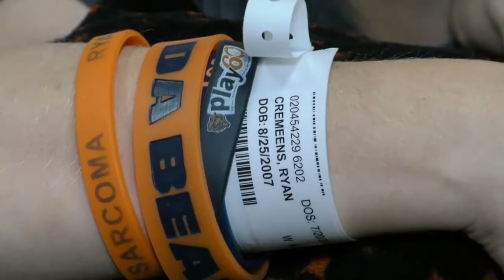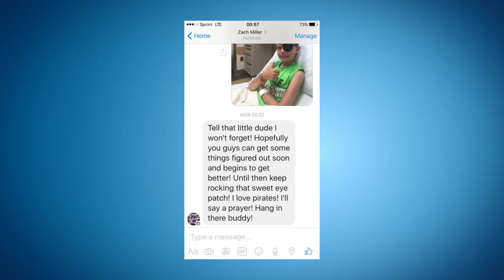StantonMD- Team Ryan Update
Last year, we met Ryan Cremeens shortly after his diagnosis with rhabdomyosarcoma. Recently, we got to hang out again as he "rang the bell' to symbolize his completion of treatment and road to a cure.